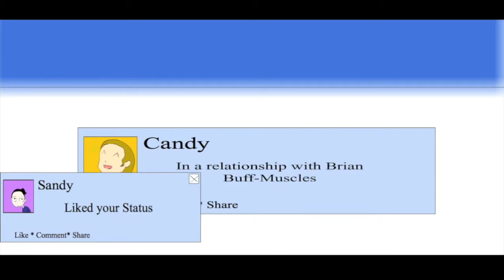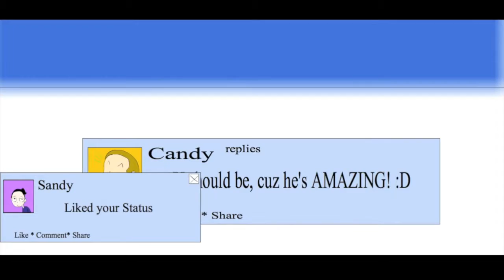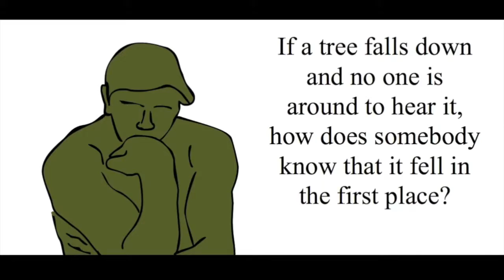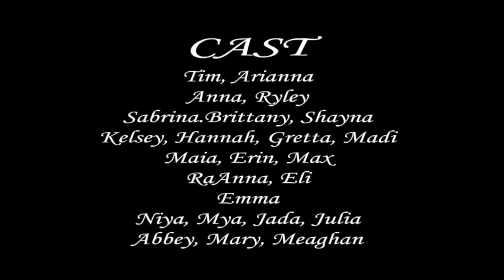Showcase 2015: MTT Voice Acting